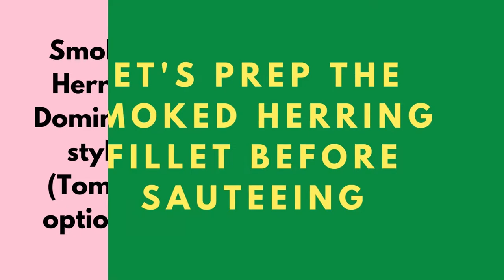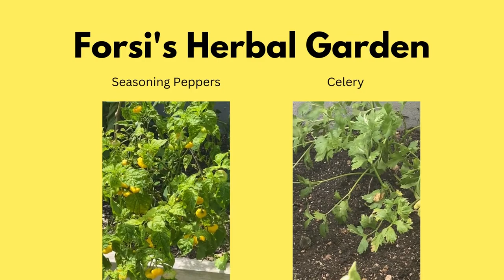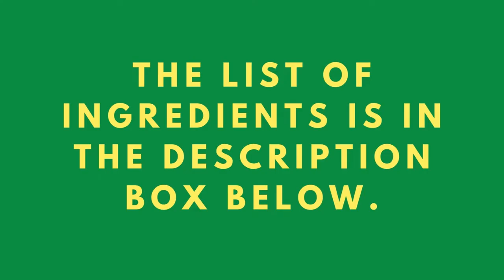How to Cook Smoked Herring Dominica and Antigua Style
Smoked Herring has a distinct flavor and some persons like it more than others. However, it is delicious when properly seasoned. Smoke Herring can be eaten as a snack, for breakfast, lunch or dinner with bakes/johnny cakes, salad, eggplant and vegetable chop up, dumplings, bread, crackers…you name it!

Time Stamp:

0:00 - Introduction
0:02 – Welcome to Storytime & Cooking with Forsi
0:21 – Two Ways of Cooking Smoked Herring
0:41 – Prepare the Smoked Herring
0:55 – Fresh Ingredients to Cook Smoked Herring
1:30 – Prepare the Smoked Herring
2:14 – Dominican Style Smoked Herring
2:24 – Antiguan Style Smoked Herring
3:09– Serve the Smoked Herring
3:19 – A Special Shout-out
3:11 - Serve the Dasheen Croquettes
3:15 – Special Shout-out
3:27 – Dedicated to My Subscribers
3:34 – Scrolling Credits

Ingredients:

The Smoked Herring
9 Herring Fillet
¾ pot of water
1 tsp. Sugar
½ Lime, freshly squeezed Juice

The Seasoning for the Herring:
2 tbsps. Olive Oil
½ Yellow Onion (no less than 4 sliced rings of onions)
2 sprigs of Celery
1 sprig Parsley
5 sprigs Chives
½ Red Bell Peppers
½ Green Bell Peppers
4-6 Seasoning Peppers (based on the size)
5 cloves of Garlic
Red Pepper Flakes (1 tsp or based on your preference)
1 tsp. Dried Oregano
1 tsp. dried Basil or a sprig of fresh Basil leaves
1 tsp. Black Pepper
1 medium Tomato
3 tbsps. Tomato Ketchup or Tomato Sauce or Tomato Paste
2 tbsps. Water
Hot Pepper Sauce (a dash or based on your preference)